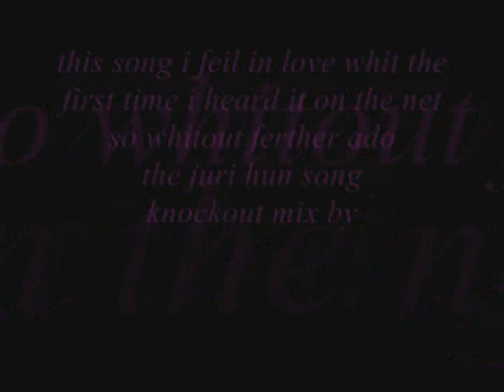juri han song knockout mix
yes im dj gypsy blackheart you no how i found the video and yes i made a mix about becuse juri is my fav person to be from street fighter